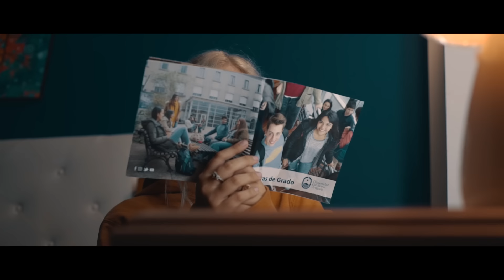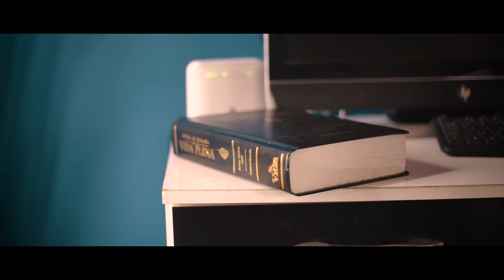JUVENTUD | Reflexión Cristiana | Cristian Techera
Gente, espero que sea de gran bendición este video.
Realmente ha sido un largo tramo para traerles "Juventud".
Tarde muchos meses en escribirlo, varias semanas de grabar, y muchas horas de editar. Fuera de toda la oración para que esto llegue a tu corazón y Dios te hable. Espero que te haya gustado y puedas compartir nos ayudarías un montón.
Gracias a mis padres por su apoyo incondicional y entender a lo que Dios me ha llamado.
Gracias a Romina y Javier por su papel secundario y apoyar.
A los chicos de la Iglesia Familia para Cristo por su papel.
Gracias a mis pastores y los pastores del equipo por su apoyo.
No me quiero olvidar de nadie, pero gracias a todos por su ayuda y apoyo. Que Dios les bendiga.